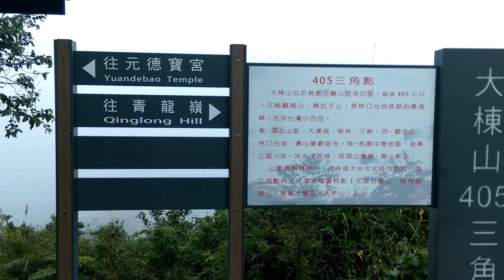2016/12/04樹林大棟山405高地(開始起霧，所以看不到遠景)